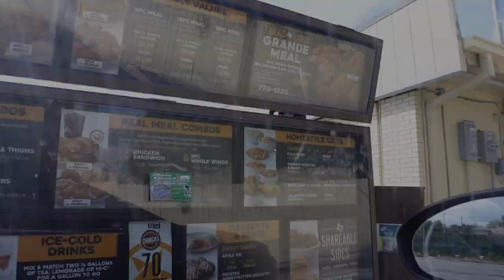SAW THE BEST CARS BEFORE GETTING SOMETHING TO EAT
Went to a car show.